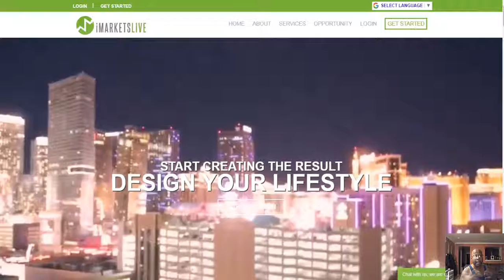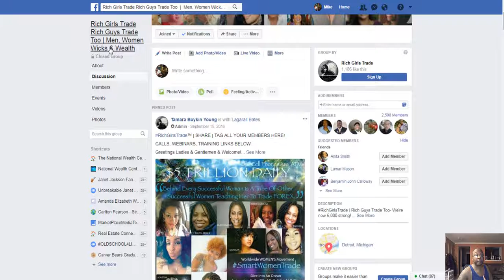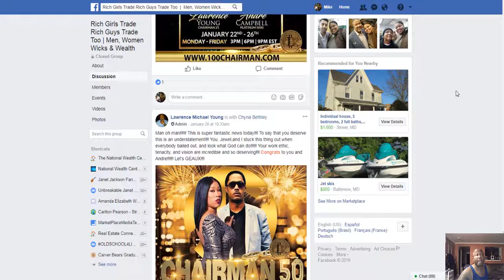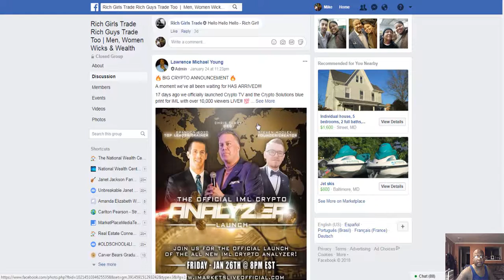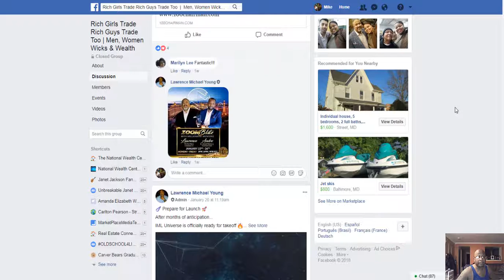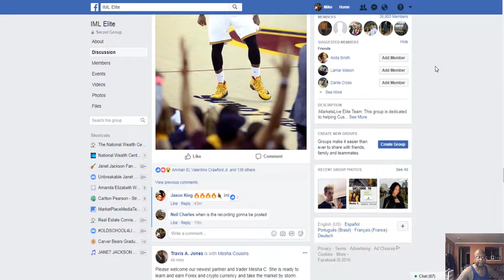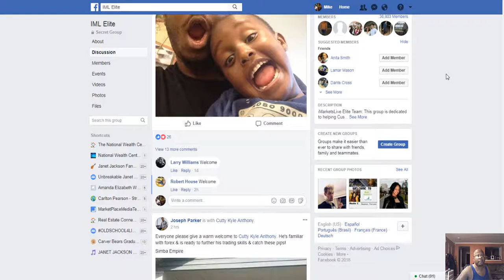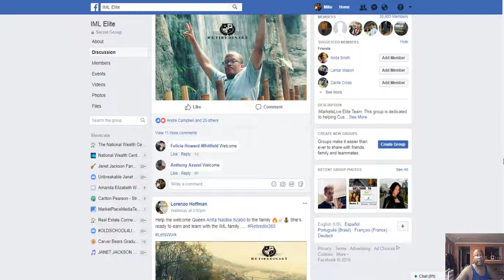Imarketslive 2018 You Ready? Let's make it happen!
Well it's 2018 and you have set your goals. How will you achieve them? Imarketslive is an awesome tool/company/system that can make it happen. you ready?